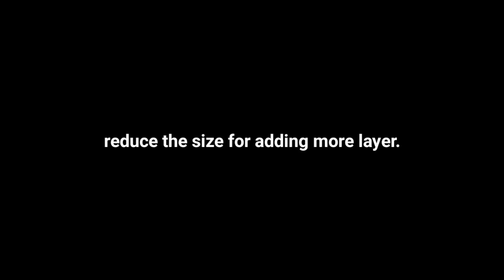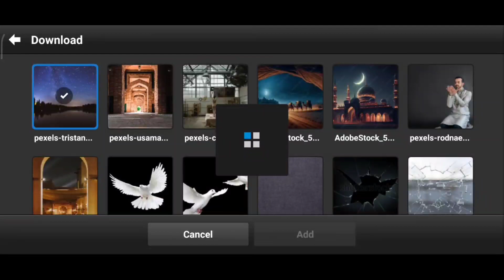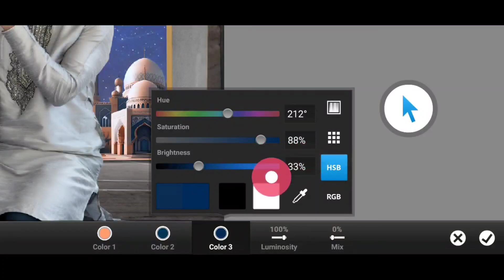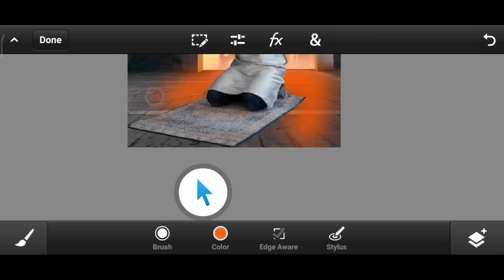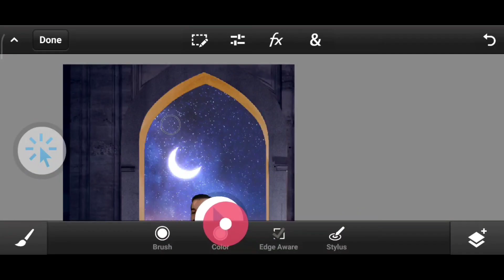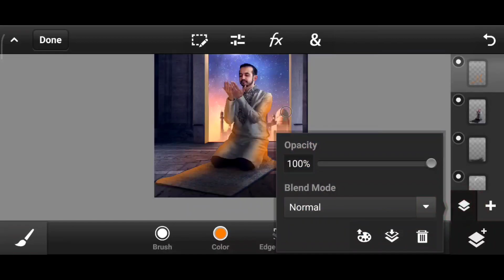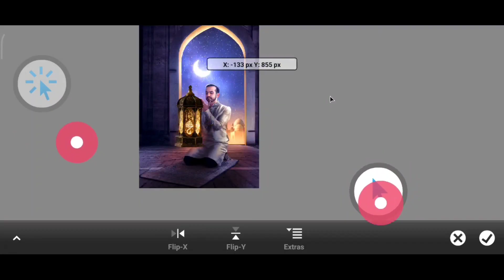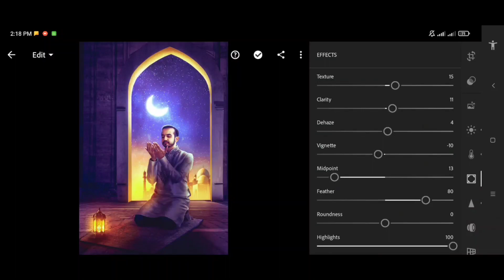Eid 2023 Photo Manipulation Tutorial in Ps Touch Mobile // Fahim Editing Tutorial.